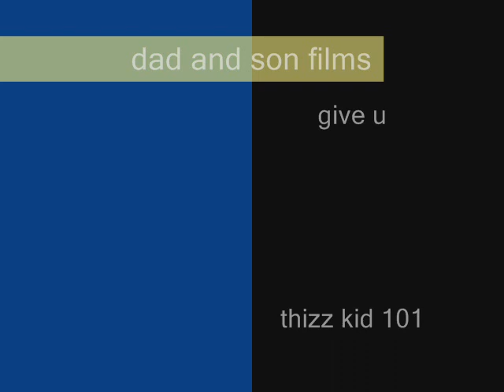THIZZ 101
HOT BOYZ